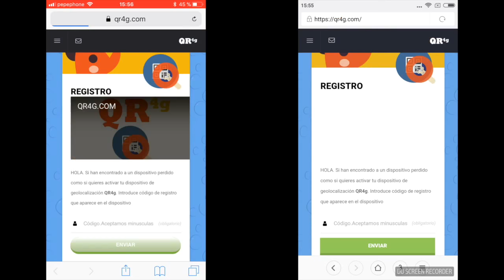como funciona QR4G.com